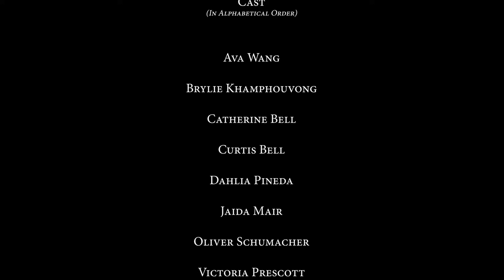Aliens! - 2019 Grad Film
Gary Spatz's The Playground Orange County 2019 Grad Film. Thank you to the entire cast and crew and to all the parents for their help and support in making this film.